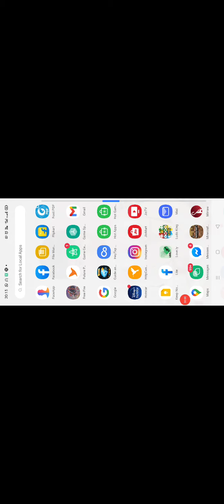yah gali ka game hai per gali mat dena